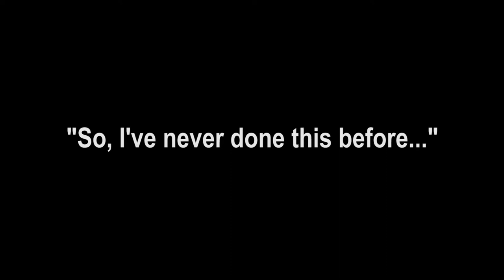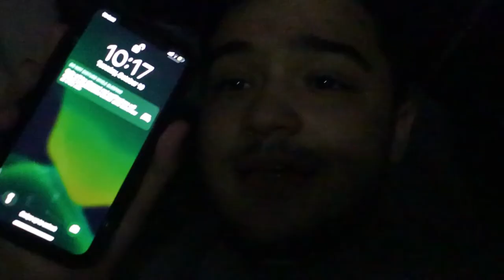Camping in My Backyard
Day 12
Trey camps in his backyard. It is a fun experience... but when the sun goes down and the creepy crawlies come out... will they stalk him? Will the wild dogs in the remote location find him? Will mosquitoes say "Hi" to the insides of his ears every 5 seconds? Is he in imminent danger? Are things ever actually safe?
Let's go for 5 LIKES! LOL!